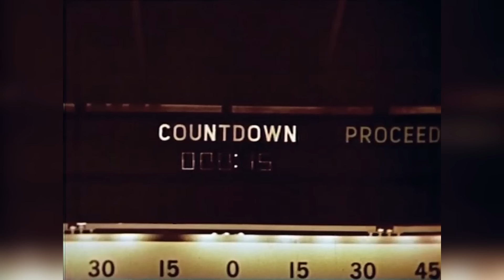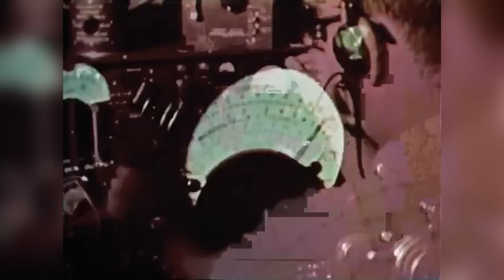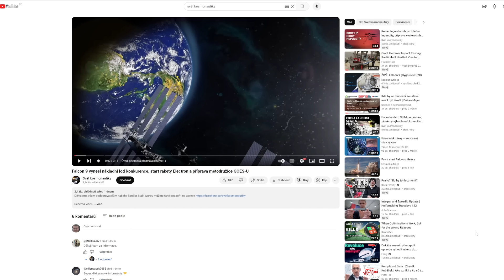Vesmírná technika - „Čtyřpalcový let“ MR-1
12. díl minisérie věnované záchranným systémům kosmických lodí

Mise označená jako MR-1, tedy první let kabiny Mercury na raketě Redstone-MRLV, skončila velmi nečekaně. Nosič vystoupal pouze do výšky necelých deseti centimetrů (cca 4 palce, proto čtyřpalcový let) a poté vypnul motor a dosedl zpět na rampu. Následně se aktivovala záchranná věžička, která odletěla pryč, ale bez kosmické lodi. Ta zůstala sedět na raketě a za okamžik vyhodila své padáky. Pozemní středisko se tak ocitlo před nečekaným problémem, jak si poradit s tím, že na startovní rampě v nestabilní poloze stála raketa Redstone-MRLV plná pohonných látek, odjištěných pyrotechnických prvků a svazků brzdících motorů kabiny Mercury.